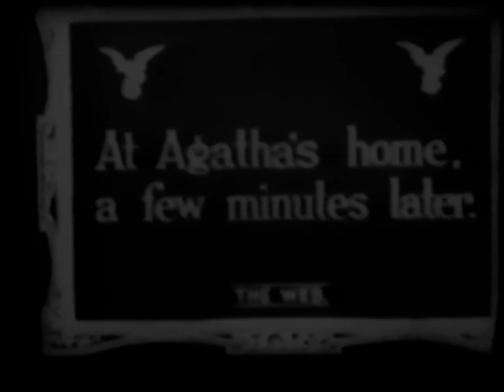The Web 1913 - Anita Stewart, Rosemary Theby, James Morrison (Ralph Ince) ⚡UPGRADE⚡ 23 min